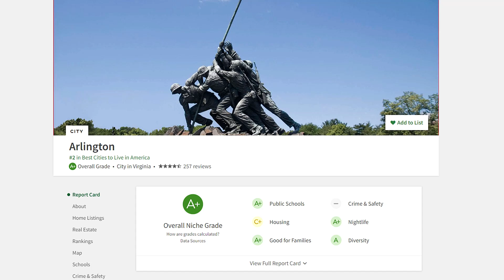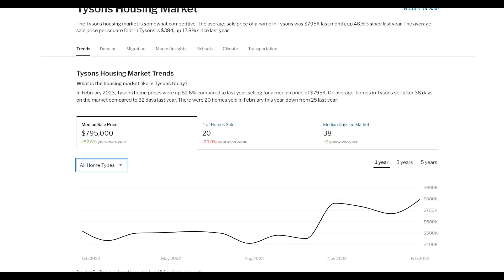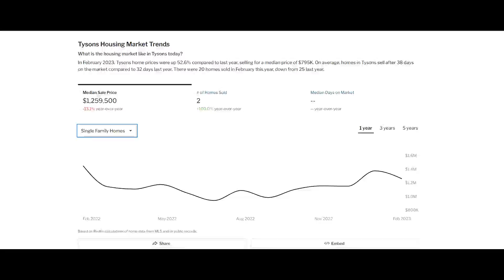Pros and Cons of Tysons Virginia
Living in Tysons Virginia is awesome! As one of the fastest-growing areas in Northern Virginia, Tysons has something for everyone. With its bustling urban center, there's always something to do, whether it's shopping at Tysons Corner Center, dining at one of the many restaurants, or catching a movie at the new Boro development. And when you need to get away from the city, the nearby parks and hiking trails provide a perfect escape. Plus, with the Silver Line Metro, it's easy to explore all the exciting things that Northern Virginia has to offer. So if you're looking for a lively and convenient place to call home, Tysons Virginia is the place to be!
🤔Thinking of Moving to Northern Virginia?🤠
00:00 - Intro
00:23 - Pro of Tyson Virginia
01:11 - Pro of Tyson Virginia
02:11 - Pro of Tysons Virginia
03:09 - Pro of Tysons Virginia
04:01 - Pro of Tysons Virginia
05:20 - Con of Tysons Virginia
06:52 - Con of Tysons Virginia
08:17 - Con of Tysons Virginia
09:23 - Con of Tysons Virginia
10:07 - Con of Tysons Virginia
10:56 - Wrap up of living in Tysons Virginia

If this is your first time to this channel, and you want to know everything about eating, sleeping, working, playing, the good, and the bad of living in North Virginia, then subscribe▶ and tap the bell🛎 for notifications so you can be the first to know about the current market in Northern Virginia.😁
We get calls and emails everyday of people just like you, looking for help on making their move to North Virginia and we absolutely love it.😍 Whether you are moving in a day a year or anytime in between, give us a call☎, shoot us a text📝, or send us an email📨 so we can help you make a smooth move to Northern Virginia.🤠